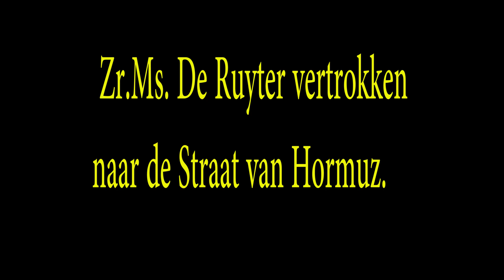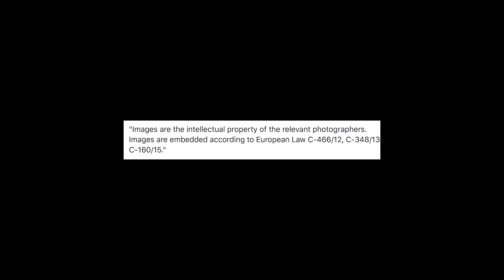De Ruyter vertrokken naar de Straat van Hormuz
28 jan.onder erbarmelijke weeromstandigheden vertrok Zr.Ms. De Ruyter vertrokken naar de Straat van Hormuz. Het Nederlandse fregat moet de vrije doorgang voor handelsschepen garanderen.
De missie is door Frankrijk in het leven geroepen als reactie op een aantal aanvallen van olietankers.
Het Nederlandse fregat zal voornamelijk het zeerecht controleren en is er vooral op gericht om de rust te bewaren.